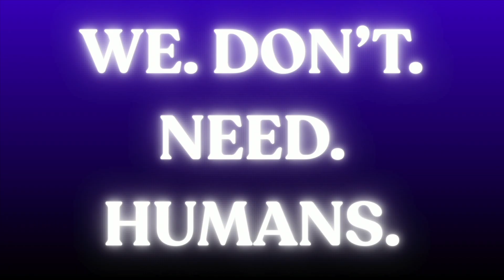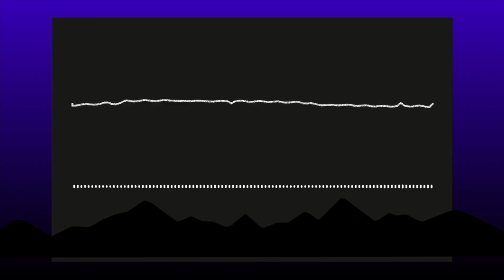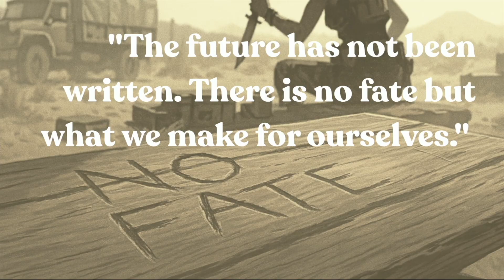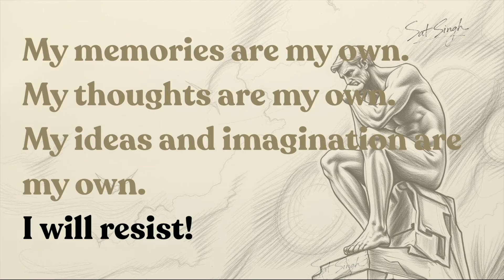AI, Skynet, and why humans are losing the battle | Sat Singh | TEDxRancho Mirage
Artificial Intelligence isn’t just disrupting jobs and draining energy—it’s quietly rewiring how we think. There's a hidden danger of Unthinking: the silent surrender of our memory, creativity, and agency to machines. The antidote? Four uniquely human superpowers—nostalgia, gratitude, curiosity, and imagination—that can help us resist and reclaim our minds. Sat Singh believes that in the age of artificial intelligence, our most important work isn't solving technology—it's understanding ourselves.

As founder of AICV and publisher of The Pledge for Responsible AI, Sat has created the region's essential "third space" for AI dialogue. A member of the organizing team for the first-ever Palm Springs AI & Creativity Expo and workshop facilitator at Cal State San Bernardino's ERC, he helps brands, cities, universities, and local businesses understand how to integrate AI with their teams, employees, and customers.

Through his content, community, and coworking playbooks, Sat challenges the typical AI narrative. Instead of focusing on what AI can do, he focuses on who we become when we work alongside it. Rather than promising quick implementations, he asks better questions: How do we preserve purpose in our work? What makes human creativity irreplaceable? This talk was given at a TEDx event using the TED conference format but independently organized by a local community.